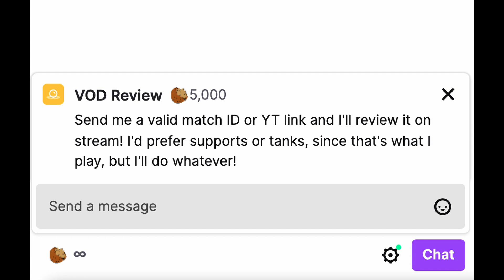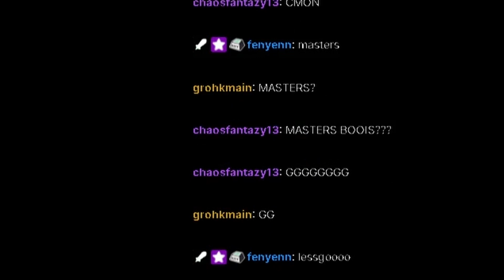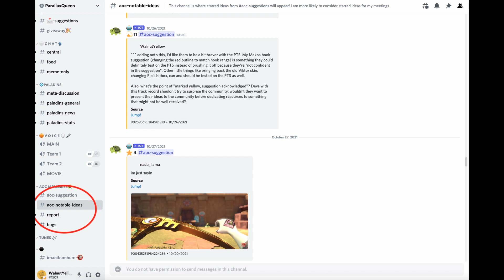Walnut for Paladins AoC! Vote Now!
(I'm at the bottom of the page)

Hey everyone, I'm WalnutYellow, and I'm running for Paladins Assembly of Champions! My focus is improving player education, which is sorely lacking currently.

I’ve been playing Paladins consistently for more than two years now, and I've improved a lot. I pester players better than me with questions, and look for new ways to improve. As a result, I've gained a good understanding of different game mechanics and play styles. I try to think strategically about the game, and explain my thought process to my community in a way that is easy to understand.

I'm a big proponent of better player education, and am committed to helping any player who reaches out for guidance, whether it's on Discord, Twitch, or YouTube. According to my community, I am warm and empathetic, and above all, patient. This makes new or less skilled players comfortable with asking for help and improving.

I care so much about player education because I learned Paladins the hard way, and got flamed and bullied many times along the journey. I running for AoC because I want Paladins to provide its new and existing players with resources that weren't available to me and many others in the past.